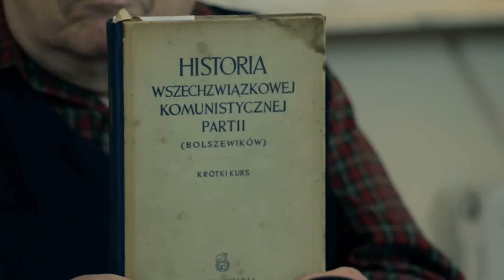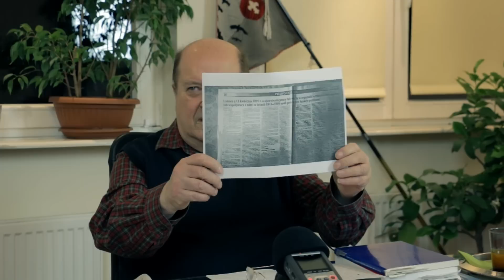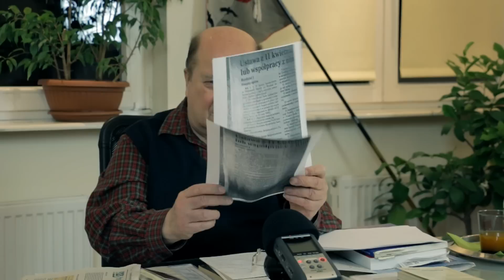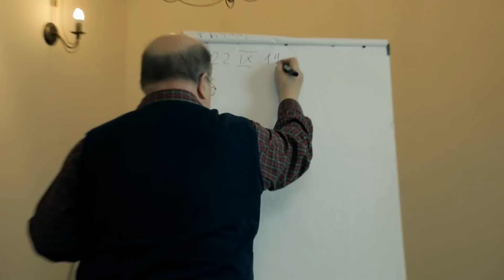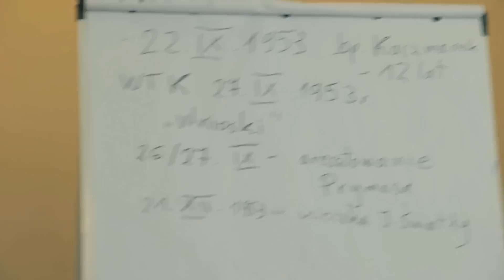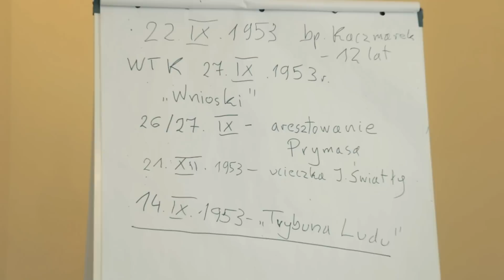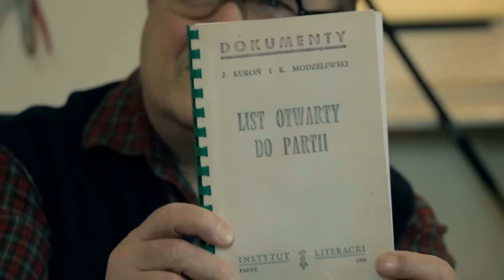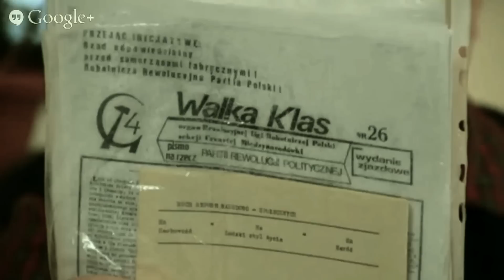CAH PRL 1. Cybernetyczna analiza historii PRL cz. 1 (HD) - Józef Kossecki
Październik 2017: Zapraszamy na konferencję "Jaka Polska w wieku Azji?" - sprawdź program

HarFOR zaprasza na specjalny wykład docenta Józefa Kosseckiego poświęcony dziejom PRL.

Historia PRL jest dziś oceniana zazwyczaj niezwykle jednoznacznie i przez pryzmat stereotypów. Negatywnych ("komuna", "kartki") lub pozytywnych ("czasy Gierka"). Jeśli jednak chcemy wyciągać z historii naukę, odrzucimy emocje i spojrzymy na generalne zjawiska, to szybko zauważymy ogromną różnicę pomiędzy latami 50, '70 czy '80. Pod wieloma względami - choćby gospodarki, geopolityki, demografii - są to po prostu inne czasy.

Wykład skupi się na socjocybernetycznej analizie procesów sterowania społecznego w okresie Polskiej Rzeczpospolitej Ludowej. Józef Kossecki oprze się na  faktach i dokumentach, także tych nieznanych opinii publicznej. Prelegent ujawni też niektóre dezinformacje tzw. polityki historycznej III RP.